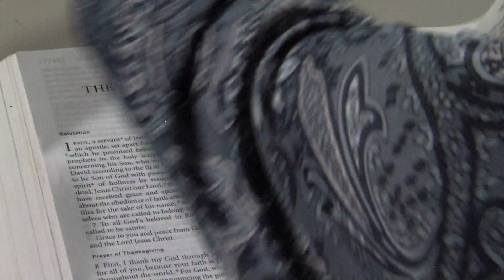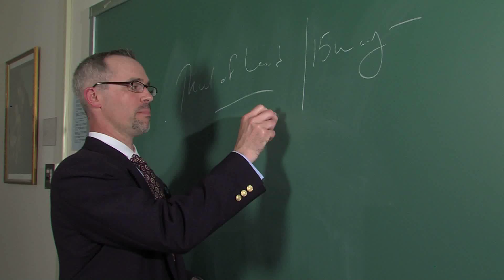Grow in Your Faith at Immaculate Conception Seminary School of Theology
Gabriella Furmato, Student, M.A. Theology, Systematic Theology concentration; Development Coordinator and Radio Host, "Everything is Grace," Domestic Church Media Catholic Radio

Allan Wright, M.A. Theology, Biblical Studies concentration, '97; Author; Academic Dean for Evangelization, St. Paul Inside the Walls

Jim Barton, M.A. Theology, Church History concentration, '13; Retired Attorney, Manhattan Legal Services

Anne Mendez, Student, M.A. Theology, Systematic Theology concentration; Confirmation Coordinator and Catechist for Sacraments, Our Lady of Peace

Jeannie Barnett, Student, M.A. Theology, Systematic Theology concentration; Viewpointe Archive Services

Annette Leeson, M.A. Theology, Systematic Theology concentration, '12; RCIA Team Member, Our Lady of Lourdes

Michael St. Pierre, M.A. Theology, Systematic Theology concentration, '03; M.A.E. '07, concentration in educational leadership, management and policy; President, Morris Catholic High School; Founder of pathtoleadership.net/